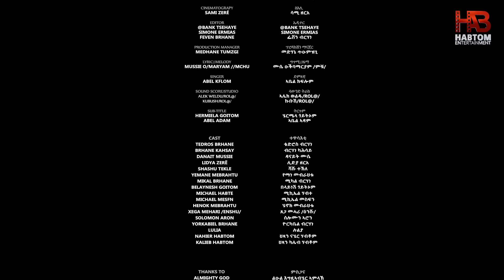NEW ERITREAN MOVIE SELMI HASAB S2 PART 2 By Habtom Andebrhan ሓዳሽ ናይ ትግርኛ ፊልም ሰልሚ ሓሳብ 2ይ ምዕራፍ 2ይ ክፋል